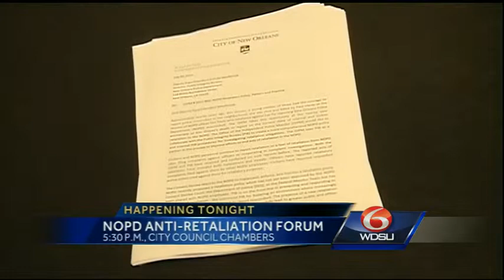"Blow The Whistle" forum taking place to improve police and general public relationship